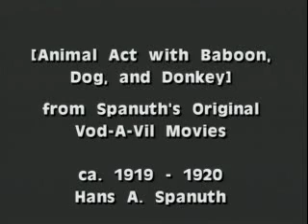Amazing Baboon, dog & donkey historical 1919 film footage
Opens on a closeup of a baboon "playing" a violin, then cuts to a medium shot of the same. The baboon wears a white short-sleeved shirt with a loose bow tie and tweed pants. Cuts to a closeup of the baboon in a circular mask or iris effect, without the violin but with a collar around his neck and a striped kitten that he places on his shoulder. Another iris effect opens to a long shot of a stage with a painted backdrop of a river. Standing at stage left is a woman in a spangled, sleeveless dress to the knee and high laced boots, holding the leash of a dark donkey. The baboon stands center stage, near a man in a white animal trainer suit with dark piping and a white cap. On a chair stage right sits a black and white spotted dog. A series of cuts show the baboon performing various tricks, including roller-skating in a circle around the man, doing a walking handstand, circling the stage atop a large ball, and riding the ball down a ramp with the kitten in his arms. The dog then creates figure-eights through the woman's legs as she walks, and jumps a rope held by the woman and baboon. Cuts to the baboon riding a bicycle in a circle around the man. Cuts to the baboon leading the donkey onstage, and then to the donkey apparently play-biting and kicking two men. The gag of the men trying to mount the donkey--only to be bitten, kicked, or thrown off--is repeated, with one intertitle: "A 100% kick." Ends after the baboon jumps on one man.